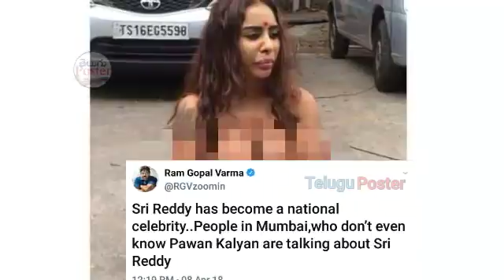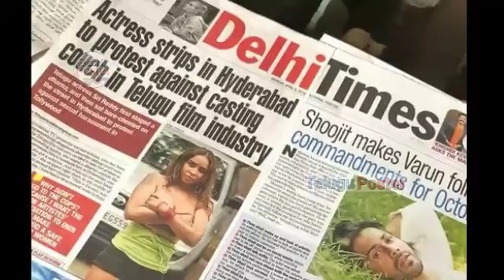రాం గోపాల్ వర్మ గురించి షాకింగ్ ట్వీట్ చేసిన శ్రీ రెడ్డి|Sri Reddy Comments About Ram Gopal varma